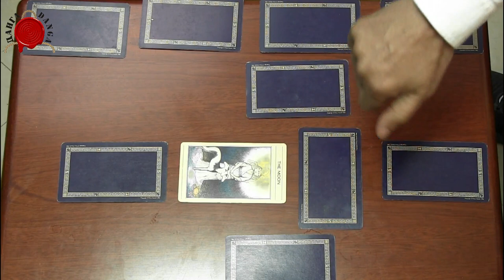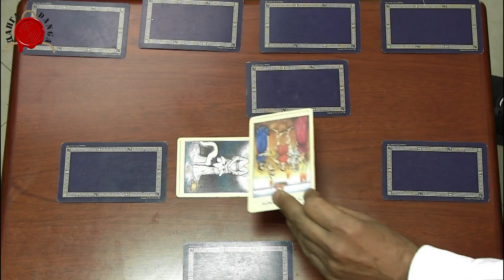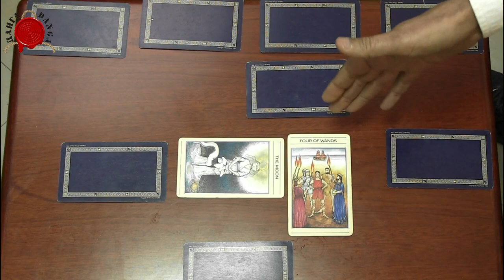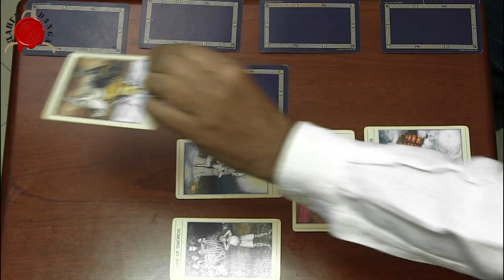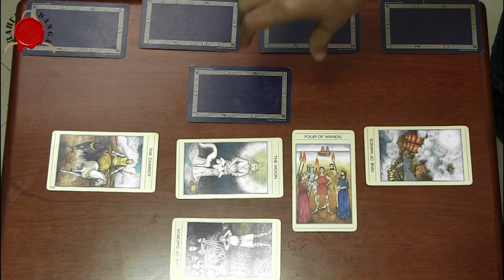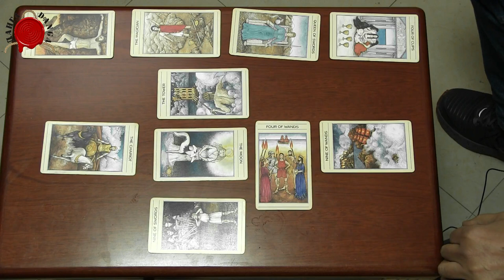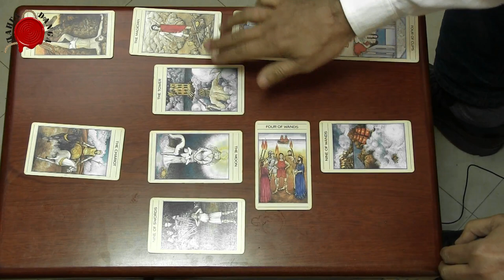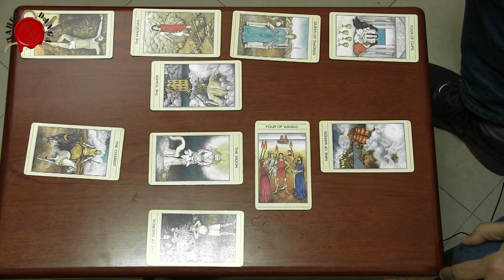TAROT PORUČUJE VUČIĆU DA MU SE LJULJA KULA, ALI KARTAMA MOŽDA NE TREBA VEROVATI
Predrag Vučinić, pričao nam je o tarotu i pred nama otvorio karte da bi videli šta u njima piše, vezano za sudbinu Aleksandra Vučića...
Da li je tarot prevar ili ne, pogledajte ovu zanimljivu emisiju pa zaključite sami.

@DANGA info